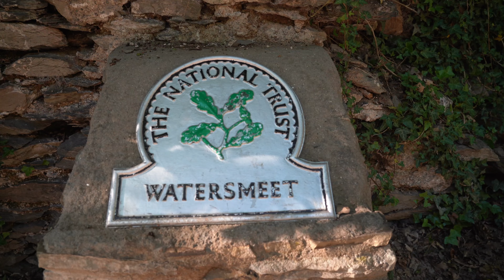Two days of Hiking and Camping : EXMOOR National park, North Devon.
Our daily life routine can be hectic and i have been so busy the last couple of months so i wanted to be little bit far away from daily life and to slow down time.

I have choose to explore the Exmoor national park. My initial plan was to quickly stroll around Lynton and lynmouth village and do hiking South West Coast path but i found that this absolutely beautiful park with full of characteristic. It can offer so many things to do and loved lush greenery valley, crystal rivers, glorious coast, wild flowers and birds and cute villages.

I have hiked from Brendon village to valley of the rock through Watersmeet and Lynmouth village and it was a great experience with such wonderful nature, people and places. Then i camped at Leeford farm, It's great camp site and i slept well with the soothing sound of the river.  Next day, i had breakfast at Lynmouth and hiked the glorious South West Coast path towards east for the day.